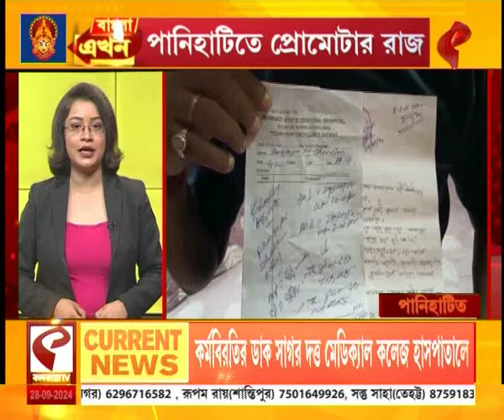বাংলা এখন (Bangla Ekhon) | বাংলা এখনে দেখুন রাজ্যের সবচেয়ে আপডেট খবর